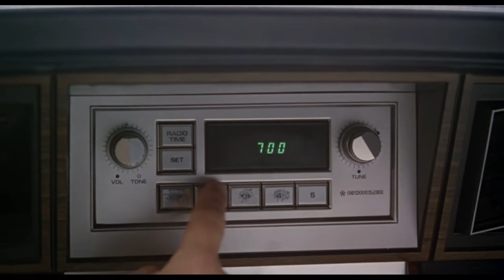High School High (1996) Original Trailer [FHD]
Directed by Hart Bochner. Starring Jon Lovitz, Tia Carrere and Louise Fletcher.
High School High Blu-ray
High School High DVD

AKA:
Aprende como puedas
Džumbus u gimnaziji
Fevgati genia
Good Morning School
Høj skoleføring
L'école est secondaire
La loca escuela del desorden
Mentes Pirosas
Nenevarna srceca
Ofarliga sinnen
Osztály, vigyázz!
Pati baisiausia vidurine
Pensieri spericolati
Prof et rebelle
Toivottomat Sielut
Uma Escola Muito Doida
Un Liceu deslantuit
Zagniewani mlodociani
Çılgın lise
Φευγάτη Γενιά
Безопасен ум
Учитель и чудовища
ハイスクール・ハイ